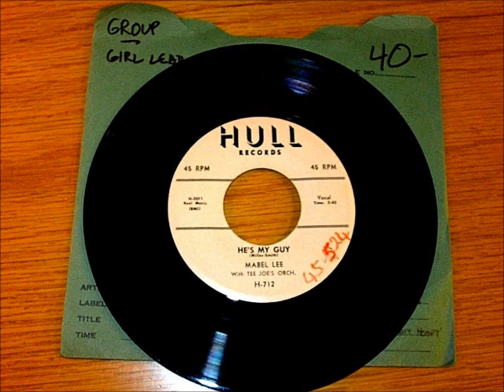"He's My Guy" / Dearest Dream"/-Mabel Lee (And Vocal Group)'56-Hull 712-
Mable Lee (born August 2, 1921) is an American jazz tap dancer, singer, and entertainer. She has been performing since the age of four, appearing on Broadway, at the Apollo Theater, and in numerous other shows.Born in Atlanta, Georgia, to Rosella Moore and Alton Lee, Mable Lee was a child prodigy who began performing when she was four years old, at nine years of age was performing in local clubs with a big band and as a 12-year-old was appearing at the Top Hat nightclub in Georgia.[1] She moved to New York City in 1940 to pursue a career as a singer and dancer, and soon joined the chorus of the Apollo Theater in Harlem. She subsequently worked at various nightclubs, before going to London, where she spent 18 months and performed at the Palladium.[1]

During World War II, she toured with the USO as a member of their first all-black unit. Known as the "Queen of the Soundies" for her dancing in the short musical films, Lee was featured on the cover of Ebony magazine for March 1947.[2] She also has appeared on Broadway in multiple productions, including the 1952 revival of Shuffle Along.[3]

Mable is the 2004 winner of the Flo-Bert Award honoring "outstanding figures in the field of tap dance",[4] and a 2008 Inductee into the Tap Dance Hall of Fame
Mabel Lee in the 1946 Soundie "Sugar Babe," with the Noble Sissle Orchestra. Mabel was known as "Queen of the Soundies," appearing in over 100 from 1942 to 1946 with such greats as Fats Waller, Pigmeat Markham, Lucky Millinder, Sister Rosetta Tharpe, Maurice Rocco, and Louis Jordan. Hull Records, located in New York City, was owned and operated by Blanche "Bea" Kaslin. A&R men were Billy Dawn Smith and Bill Miller. The label existed from 1955 to 1965. Mascot was the subsidiary label. Kaslin had previously worked